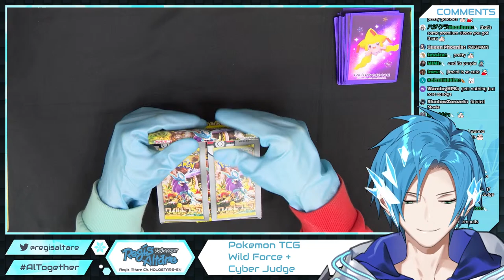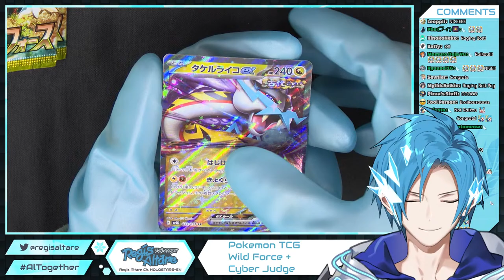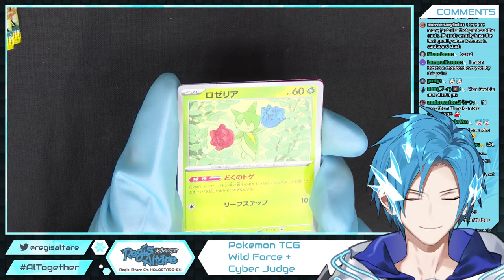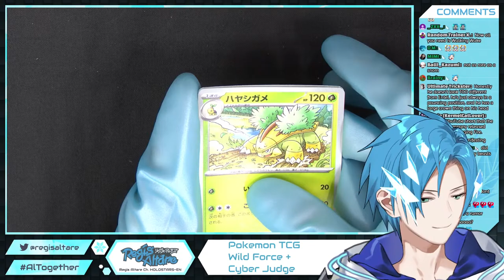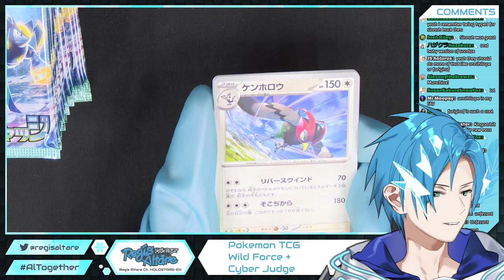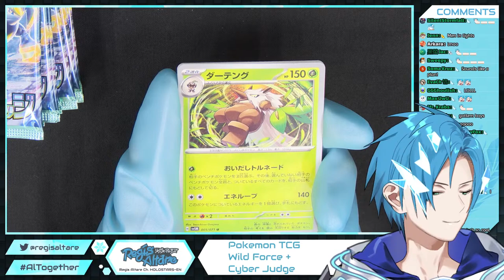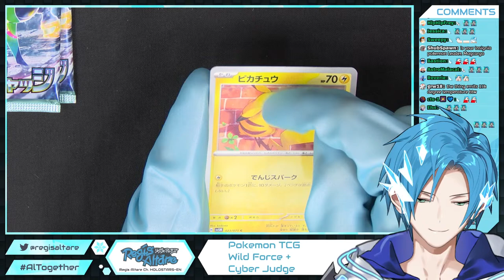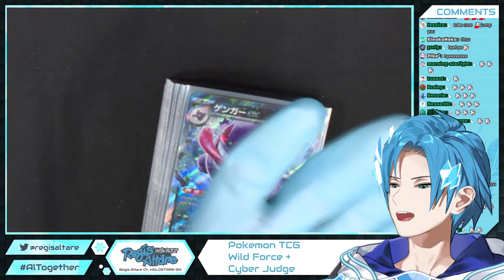💥 WILD FORCE + CYBER JUDGE 👾 BOOSTER BOX OPENING 【Pokemon Card Opening】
3D Celebration Merch
Drinking Glass + Drink Marker

OMOCAT x HOLOMEET MERCH DROP!!!

HOLOSTARS EN VN Game: DOPPELGANGER
Available on Itch.io and Steam!

LISTEN TO MY "Everything Goes On" Cover HERE: youtu.be/hf7MS4G5yn8

►▬▬▬▬▬▬▬▬ΔΔ♦ΔΔ▬▬▬▬▬▬▬▬◄
Rules:

1: Be nice to others
2: Keep chat on topic
3: No backseating, unless specifically asked
4: Ignore or report spam or troll comments
5: Respect me as a person
6: Have fun!
8. Do not bring up other streamers that I have not interacted with OR streamers that are not relevant to the conversation, game, or stream.

►▬▬▬▬▬▬▬▬▬▬▬▬▬ΔΔ♦ΔΔ▬▬▬▬▬▬▬▬▬▬▬▬▬◄
TEMPUS Guild Members:

►▬▬▬▬▬▬▬▬▬▬▬▬▬▬ΔΔ♦ΔΔ▬▬▬▬▬▬▬▬▬▬▬▬▬▬◄
Credits:

Starting Soon Art: Gitayu @AmiGitayu
Ending Art: Snowmya @nyangnyang3580
Stinger: Negai Labs @NegaiLab
Room BG: Nailum @ArtNailum
Slime Asset: iiK @iiKryptos1
Slime GIF: yukina @_yukinayee
Hair Pins: SiBa @saltyrapperc8

►▬▬▬▬▬▬▬▬▬▬▬▬▬▬ΔΔ♦ΔΔ▬▬▬▬▬▬▬▬▬▬▬▬▬▬◄
Schedule: